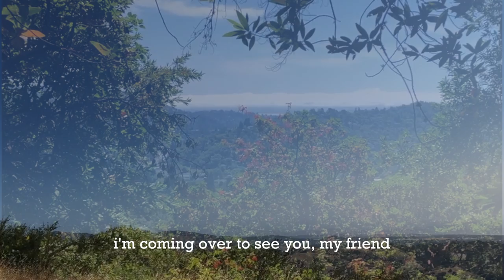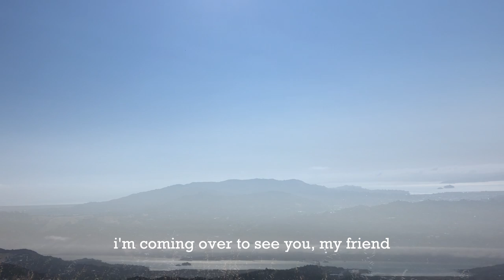John Calvin Abney - When This Blows Over (Lyric Video)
Lyric Video for When This Blows Over by John Calvin Abney.

released on Black Mesa Records
published by Bullets in the Chamber Folk, BMI 2020

Lyrics:
Dreaming of Embarcadero
waiting on a transit train
Wondering how heavy
this loneliness could weigh

The autumn leaves of last year
I'd surely spring for a share
There was a time in my life
when I could be anywhere

So, when this blows over
when this blows over
I'm coming over to see you again

Pacific highway
you drive slow and learn fast
checking your rear view mirror
is no window to your past

File through the photographs
recall where I've been
close my eyes, will away my sighs,
until I hear the waves of Marin

I've been making lists
of the missing and the missed
We can summer together
if we can winter this

I'm coming over to see you, my friend